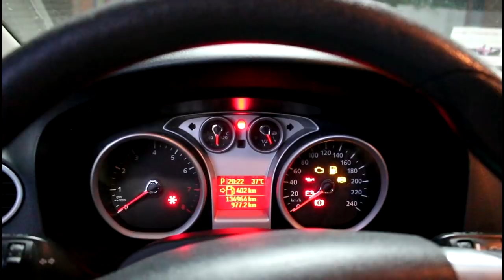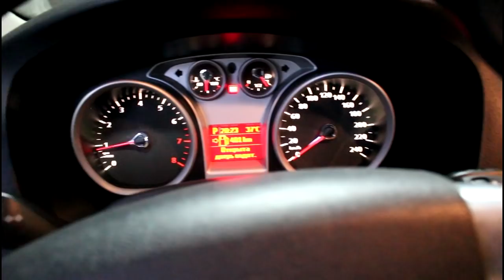Замена бензонасоса в баке Ford Focus II 1 6 Форд Фокус 2009 года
бензонасос  FEBI  34604